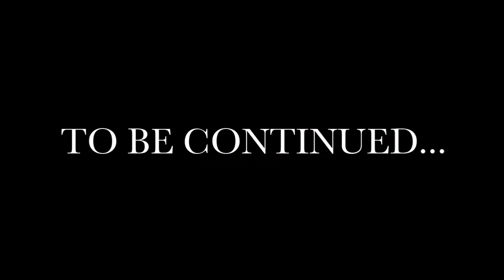LE CIEL BLEU 2011 Autumn&Winter Collection "W"-episode1-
ルシェルブルー2011年秋冬コレクションMOVIE"W"-prologue-

Camera Edit Daisuke Sato
Gaffer Kunio Oide
Costume Designer Takuto Satoyama